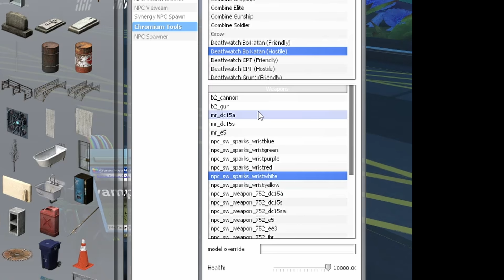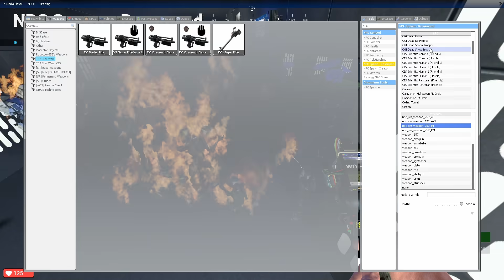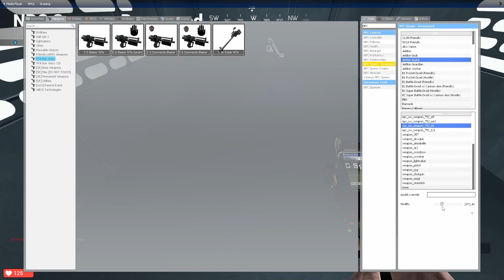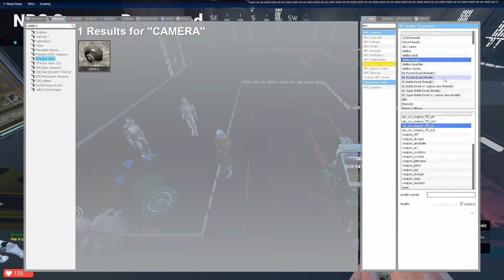Spawning A TON OF NPCS To Cause Chaos - Gmod Star Wars RP Admin Trolling